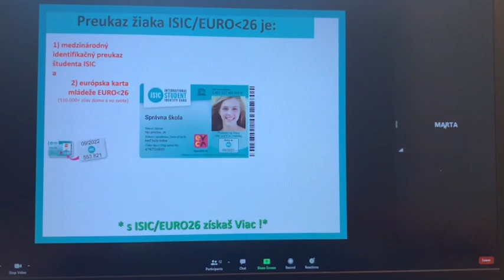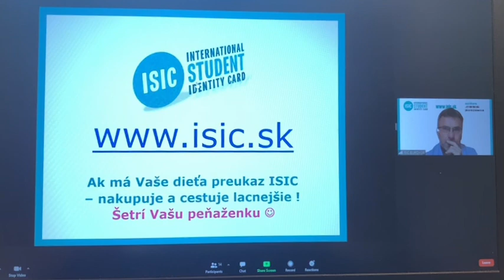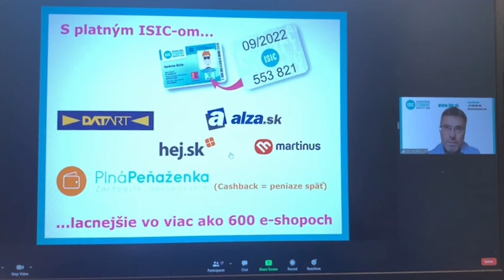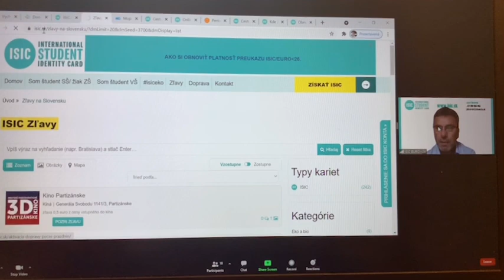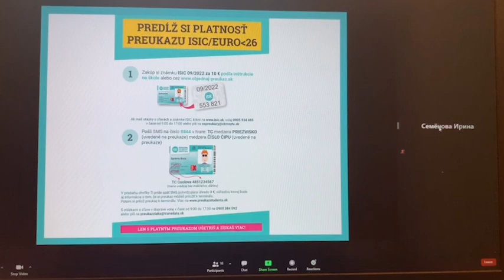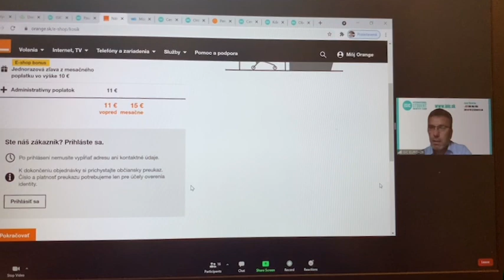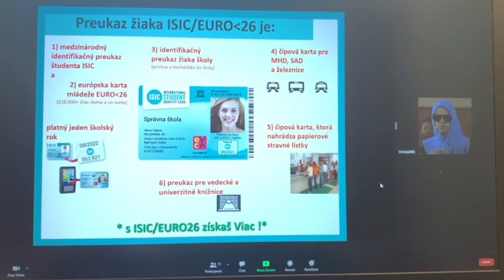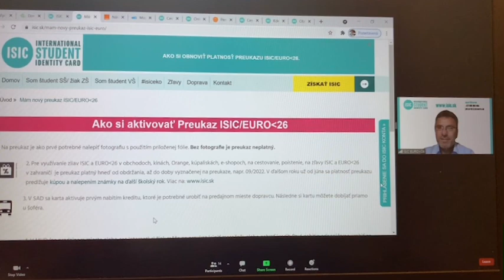Студентська карта ISIC, можливості для учнів/студентів в Словаччині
😁 Радий вас вітати на українсько-словацькій презентації організації ISIC з переводом на українську мову від мене Блогера Сашка.

У цьому відео пан магістер Йозеф Шкварек (Mgr. Jozef Škvarek) з організації ISIC.sk розповість про студентські можливості які ви можете отримати з студентською картою ISIC для учнів початкових та середніх шкіл а також для студентів університетів.

🧐 А ви знали що студент може користуватись безлімітним інтернетом на соціальні мережі та мати безлімітні розмови по Словаччині та до інших країн ЄС за - 15€ в місяць 😁

Компанія Orange в співпраці з організацією ISIC створили для студентів та учителів паушаль/місячний абонемент який Є НАЙКРАЩИМ ДЛЯ СТУДЕНТІВ В СЛОВАЧЧИНІ №1

А також посилання на інстаграм Блогера для студентів Сашка

Насолоджуйтеся переглядом, діліться зі знайомими та друзями 😉
Далі тільки найцікавіше 😁